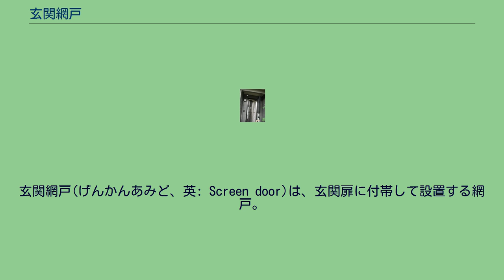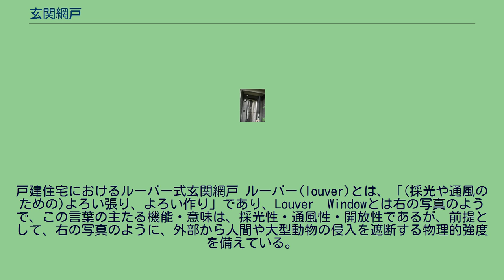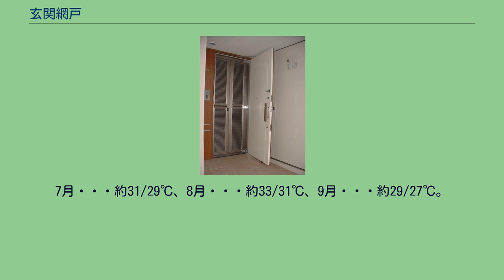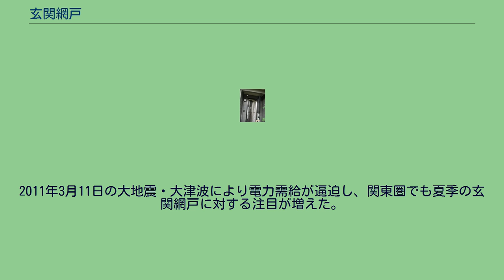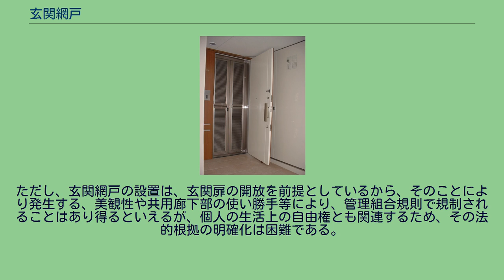玄関網戸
玄関網戸(げんかんあみど、英: Screen door)は、玄関扉に付帯して設置する網戸。
マンションにおけるルーバー式玄関網戸 「玄関網戸」と言う言葉は、全国的に見れば、非常にニッチな言葉で、その概念も曖昧であり、またその一種であるルーバー式玄関網戸は、その現物を見たことさえ無い方々が多い。
以下は、その概念規定、種類や誕生の背景、取り付け手順等である。
「玄関網戸」の概念は、「玄関網戸」の言葉を分解し各々を概念規定し、再度これを統合すれば明瞭である。
以上から、「『玄関網戸』とは、閉鎖性と開放性と言う、相反要件を兼ね備えた玄関扉の補完建具である」と抽象的に概念化できるが、この概念の具体的な実現には、上記相反要素のバランスと、さらにいくつかの要件を組み合わせる必要となる。
閉鎖性・遮断性の程度と要件 外部の人間や大型動物の侵入を極力遮断できる、物理的な強度 外部からの虫等小生物を遮断できる形状 外部からの人間の視線を遮断できる形状 　 開放性・通気性の程度と要件 居宅内外の気圧差を利用した通風性が確保できる形状　　　　　　　　　 閉鎖程度と開放程度の相互調整機能 その他要件 閉鎖性・遮断性の程度と要件 外部の人間や大型動物の侵入を極力遮断できる物理的な強度 外部からの虫・小生物を遮断できる形状 外部からの人間の視線を遮断できる形状
閉鎖性・通気性の程度と要件 居宅内外の気圧差を利用した通風性が確保できる形状 閉鎖・開放程度を調整できる機能 その他要件 玄関扉の補完物であることのデメリット抑制 設置面積、使用時の必要面積の縮小 取り外しの簡便性 使用上の簡便性 美観性 部材の美観性 手入れ・清掃の簡便性 リーズナブルな商品コスト 　　 「玄関網戸」という概念の実現方法は、玄関の条件により2分類でき、種類も下記のように2分類できる。
1.簡易或いは、単純な玄関網戸・・・閉鎖性を重視しないケース 2.ルーバー式玄関網戸・・・開放性も閉鎖性も共に重視するケース　　 以上の2大分類の内、前者は閉鎖性を重視しない条件ゆえ、ごく簡単な物から、幾分複雑な物まで多種多様な物があり、それらの外観は このページ に詳しいので、ここでは省略する。
戸建住宅におけるルーバー式玄関網戸 ルーバー(louver)とは、「(採光や通風のための)よろい張り、よろい作り」であり、Louver　Windowとは右の写真のようで、この言葉の主たる機能・意味は、採光性・通風性・開放性であるが、前提として、右の写真のように、外部から人間や大型動物の侵入を遮断する物理的強度を備えている。
ルーバーの形状 玄関網戸本体とこれをセットするための玄関網戸枠 に大別できる。
構成要素－1:玄関網戸枠は、上下枠と左右縦枠で構成され、玄関網戸本体は完成品の単体である。
構成要素－2:玄関網戸本体 他に最も複雑なタイプもあり、以下の3要素で構成されている。
右の写真の物は、網戸本体を4分割して、各々フレームを中に挟むように、部屋内から網戸部、部屋外からルーバールーバー部を表裏に配置し、4本のユリヤネジを表裏貫通して固定する方式である(両者が取り外せることで、網戸のネット交換、清掃、ルーバーの清掃を簡便にしているタイプである)。
玄関網戸枠取付部の 採寸 玄関網戸枠の 組み立て 組み立て後の玄関網戸枠を既存の 玄関扉枠に取り付け 取付後の玄関網戸枠に、玄関網戸本体をセット 以上が必須基本4工程であるが、付帯して以下の作業が追加される場合もある。
大阪／東京の近年の夏季の最高温度は、以下のように約2℃大阪が高い。
7月・・・約31/29℃、8月・・・約33/31℃、9月・・・約29/27℃。
このように関西圏は、もともと夏季の気温が関東圏に比べ少し高く、家屋の通風性に対する各種対策が比較的普及している土壌であったが、1970年代中期になると大阪圏でも機密性の高い集合住宅、マンションの建設が始まった。
ところが、マンションの玄関扉取付部のサイズ構成は非常に高い精度で標準化されており(開口幅＝800mm)、玄関網戸の量産条件が出てきたため、当初は、上記ルーバーの写真のような、木製の玄関網戸を建具屋が作り始め、マンション向けに販売施工を始めた。
これがルーバー式玄関網戸の誕生である。
1970年代にはアルミサッシが本格的な普及期に入り、上記のような木製玄関網戸より安価で、簡単に量産ができる、アルミ型材による玄関網戸が開発された。
このアルミ製は美観もよく、また、中心的な価格帯は、上記木製玄関網戸が10万円程度であるにもかかわ...